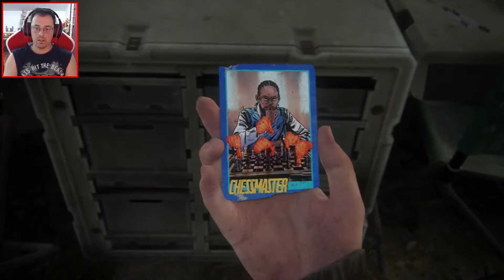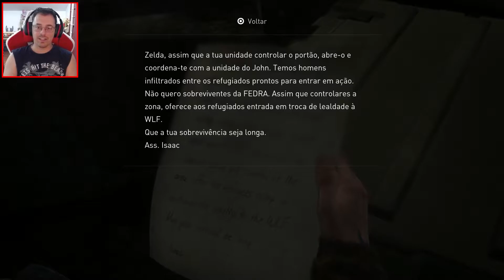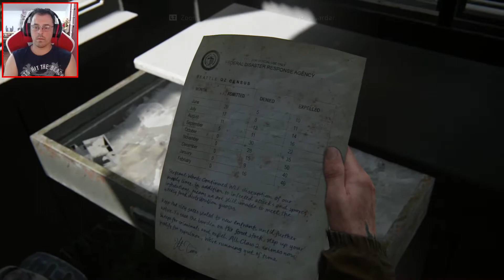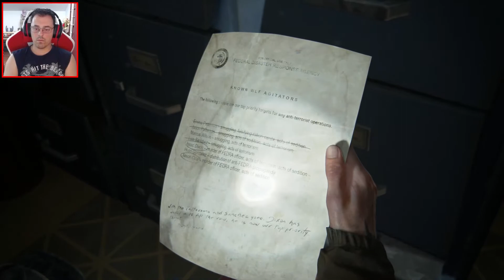The Last Of Us Part 2 #5 À Procura De Gasolina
PlayStation 4 Pro Gameplay

INSTANT GAMING

CANAIS PARCEIROS

DONATIVOS